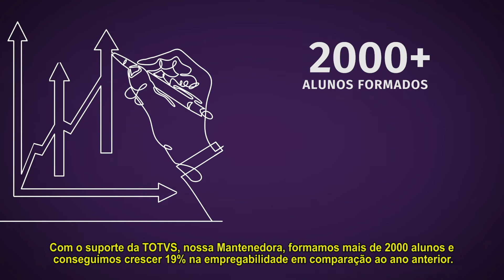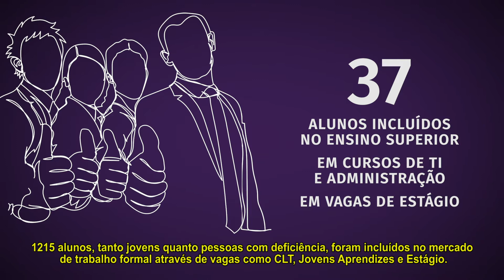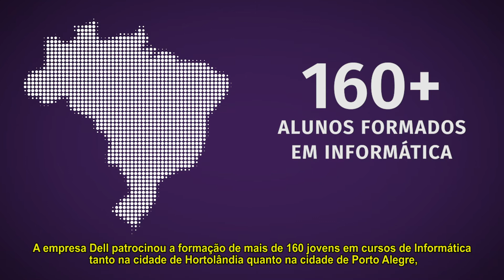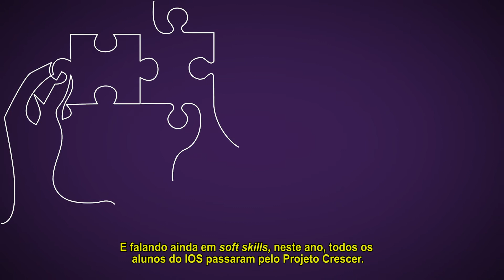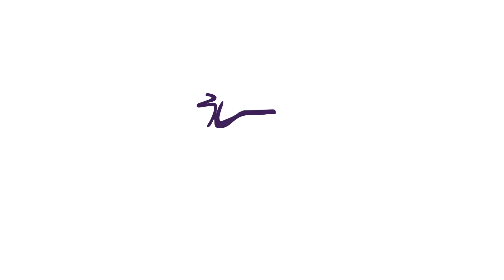GRI 2018 - Articulando Redes para a Promoção de Impacto Social